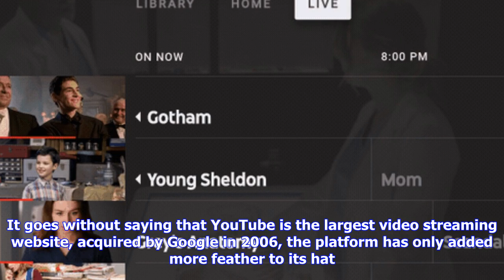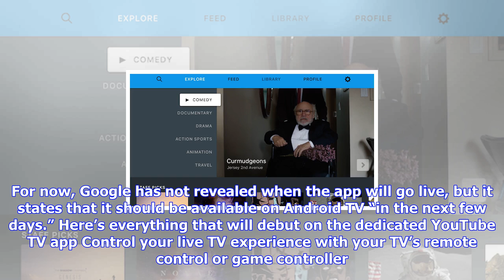Breaking News | Youtube tv app coming to android tv, smart tvs, apple tv, & more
Youtube tv app coming to android tv, smart tvs, apple tv, & more

Following a series of rumours, Google has finally announced the extension of YouTube TV app for Andr...